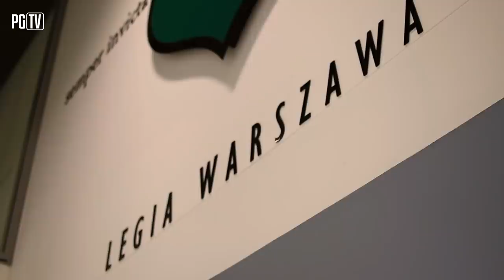KULISY | MISTRZ ZNÓW ZDOBYŁ STOLICĘ! | Legia - Piast 1-2 (1-1) | 08|03|2020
W 26. kolejce PKO Ekstraklasy Piast Gliwice pokonał przy Łazienkowskiej Legię Warszawa 2-1. Bezcenne zwycięstwo mistrzom Polski zapewnił hiszpański duet - Gerard Badia oraz Jorge Felix. Podopieczni Waldemara Fornalika dzięki tej wygranej awansowali na pozycję wicelidera.